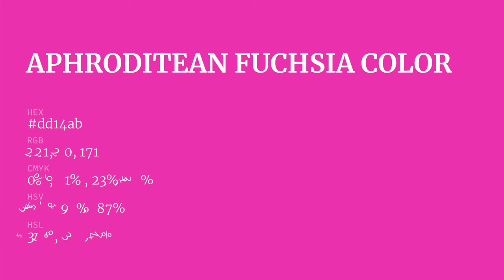Aphroditean Fuchsia color dd14ab hex color - Red color - Cool color dd14ab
What color is Aphroditean Fuchsia ? dd14ab hex color - Red color - Cool color dd14ab

Hex dd14ab Color Code is also known as Aphroditean Fuchsia color.

Hex dd14ab Color code in RGB color code model is created after adding 86.67% red color, 7.84% green color and 67.06% blue color.
Hex dd14ab Color code in CMYK color (process color) code model is generated after subtraction of 0% cyan, 90% magenta, 22% yellow and 13% black.